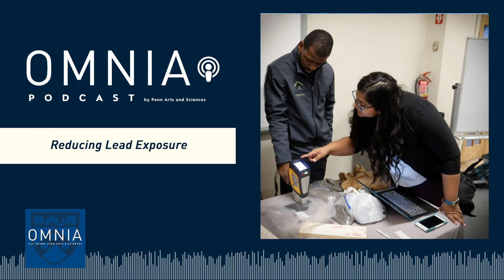OMNIA Podcast by Penn Arts & Sciences: Reducing Lead Exposure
Concerns over lead poisoning were heightened in the U.S. after the contamination of a city water supply in Flint, Michigan. In Philadelphia and southeastern Pennsylvania, rates of lead exposure in children are high—especially in low-income communities.

Thanks to a Making a Difference in Diverse Communities grant from Penn Arts and Sciences, a team of researchers and students led by Reto Gieré and Richard Pepino of Earth and Environmental Science is educating local communities about the dangers of lead poisoning, collecting important data necessary to inform remediation efforts, and working with the city and other partners to reduce lead exposure and address environmental justice issues. They discuss the project and offer their insights on the risks of lead exposure in Philadelphia and possible remediation efforts to reduce these risks. We also speak with Tabeen Hosain, C'17, a philosophy, politics and economics major, who is leading a team of students who are collecting data on lead levels in soil. They're also working with community organizations and schools to host Soil Kitchens, which let individuals test their soil and learn more about risks and best practices dealing with potential lead poisoning.

The Reducing Lead Exposure project is a collaboration between the Department of Earth and Environmental Science in Penn Arts and Sciences and the Center of Excellence in Environmental Toxicology (CEET) in the Perelman School of Medicine.

Produced by Penn Arts and Sciences
• Recorded and edited by Alex Schein
• Interview by Susan Ahlborn
• Narrated by Amber Grier